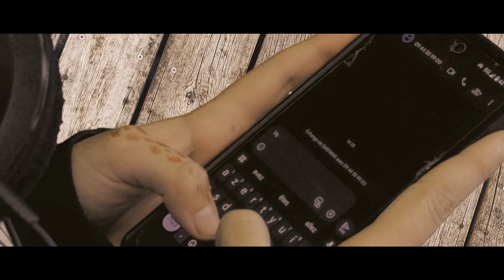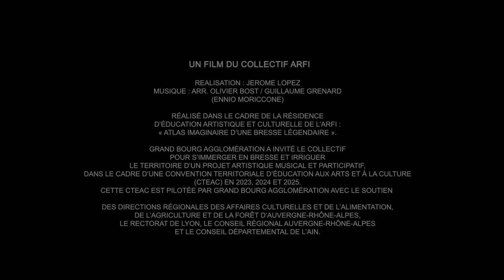IL ÉTAIT UNE FOIS EN BRESSE (TEASER)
Un film du Collectif ARFI

Réalisation : Jérôme Lopez
(Ennio Morricone)

Réalisé dans le cadre de la résidence d’éducation artistique et culturelle de l’ARFI : « Atlas Imaginaire d’une Bresse Légendaire ».

Grand Bourg Agglomération a invité le collectif pour s’immerger en Bresse et irriguer le territoire d’un projet artistique, musical et participatif, dans le cadre d’une Convention Territoriale d’Éducation aux Arts et à la Culture (CTEAC) en 2023, 2024 et 2025.

Cette CTEAC est pilotée par Grand Bourg Agglomération avec le soutien des Directions Régionales des Affaires Culturelles et de l’Alimentation, de l’Agriculture et de la Forêt d’Auvergne-Rhône-Alpes, le Rectorat de Lyon, le Conseil Régional Auvergne-Rhône-Alpes et le Conseil Départemental de l’Ain.